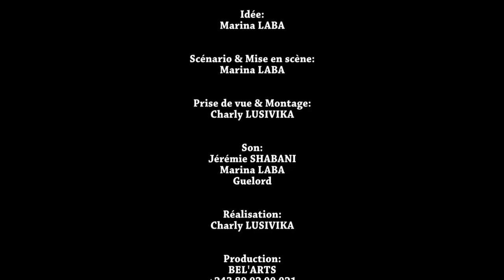L'AVEU EP: 2